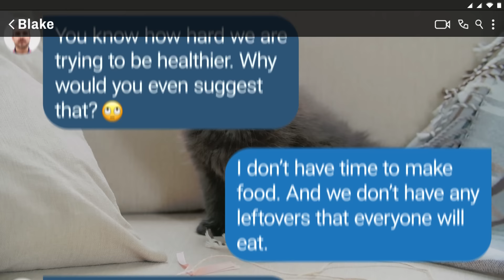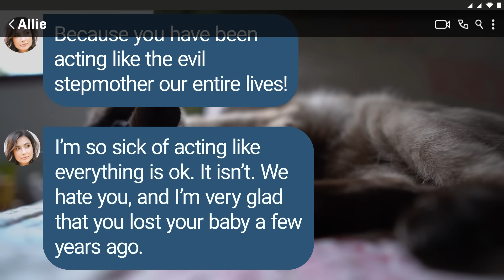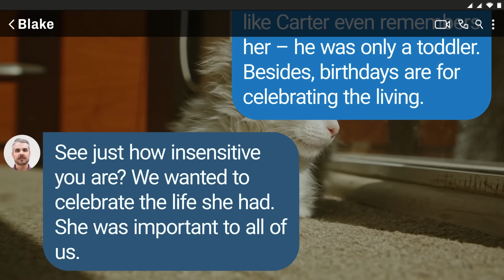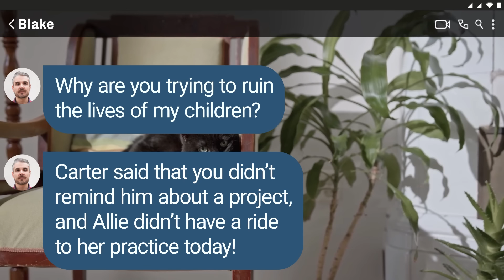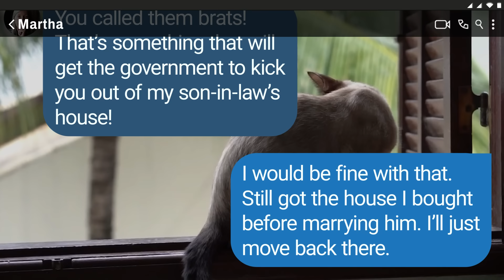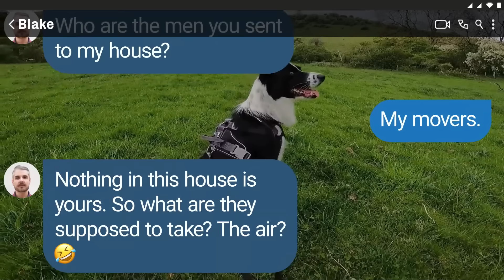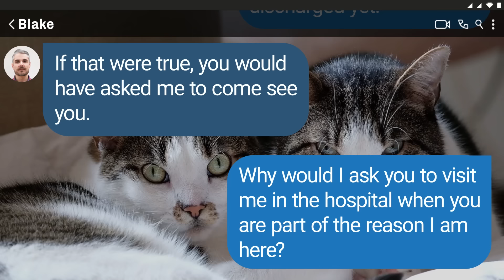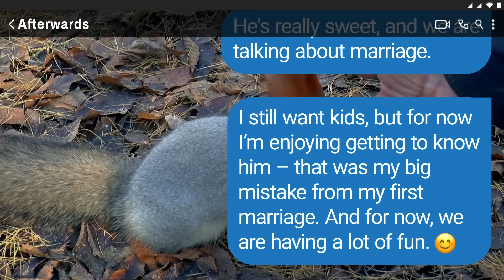【Pear】Prank Gone Wrong: Hospitalized and Police Involved